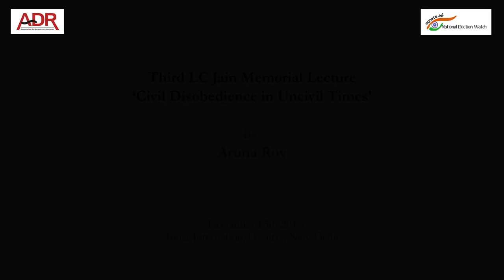Third LC Jain Memorial Lecture by Aruna Roy on Civil Disobedience in Uncivil Times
The Third LC Jain Memorial Lecture was delivered by Aruna Roy on 13th December 2018 on the topic, "Civil Disobedience in Uncivil Times" in New Delhi.

About LC Jain:
Lakshmi Chand Jain (1925–2010) was a Gandhian activist and writer. He had served as a member of the Planning Commission, as Indian High commissioner to South Africa, as a member of the World Commission on Dams (WCD) and as secretary of the Indian Cooperative Union and the All-India Handicrafts Board.

About Aruna Roy:
Aruna Roy is an Indian political and social activist who founded the Mazdoor Kisan Shakti Sangathan (MKSS) ("Workers and Peasants Strength Union") along with Shankar Singh, Nikhil Dey and many others.